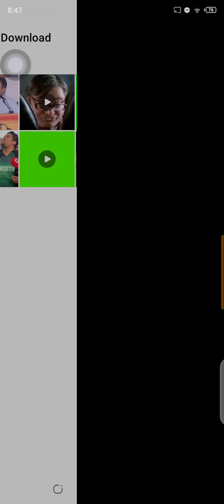Subway surfer's 😜🤣🤣🤪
Gameplay